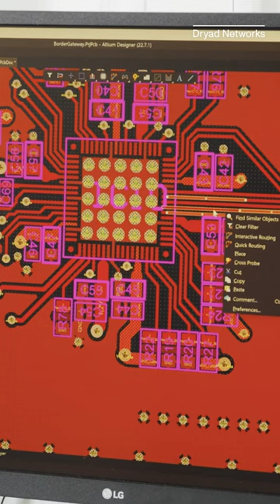Using Solar-Powered AI Sensors to Detect Forest Fires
Dryad Networks is making solar-powered sensors that can recognize wildfires early using a machine-learning AI system, then send a message back to first responders.